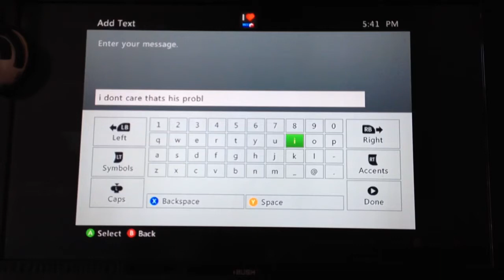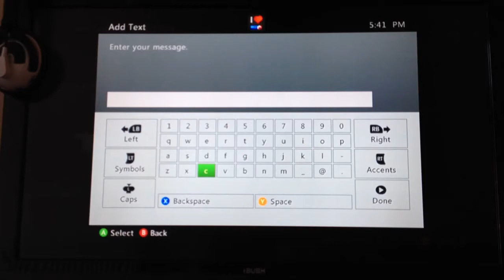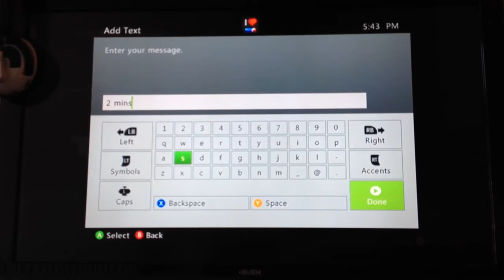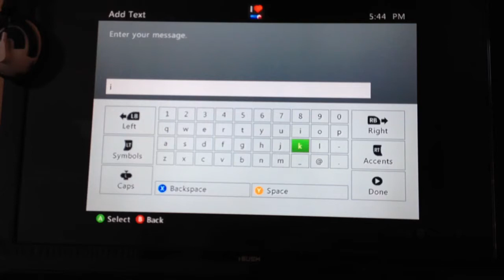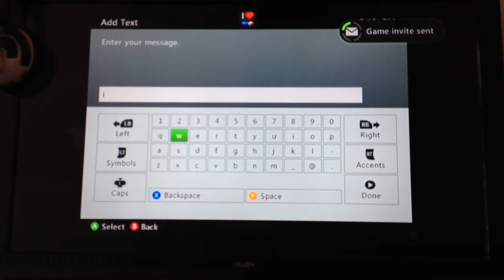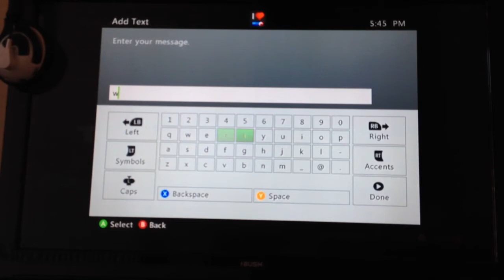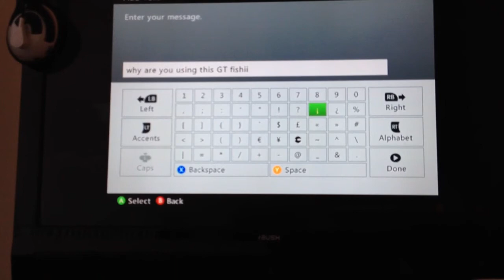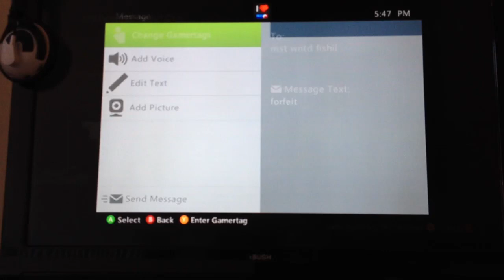mst wntd fishii - No Show - GB Singles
Failed to turn up for a GB match